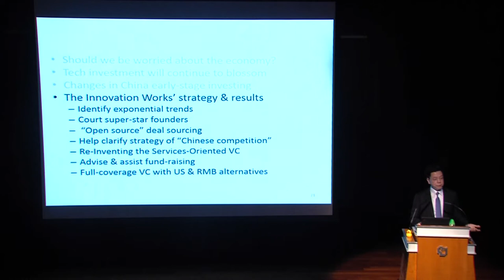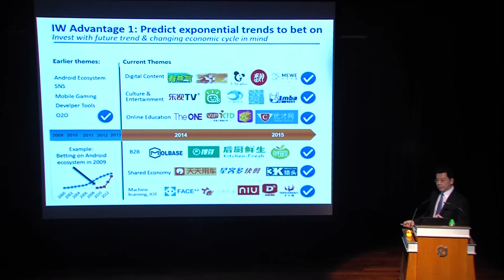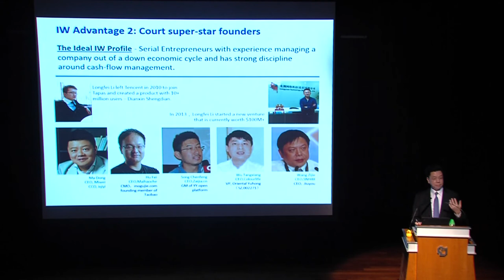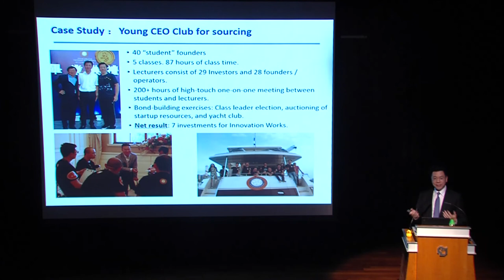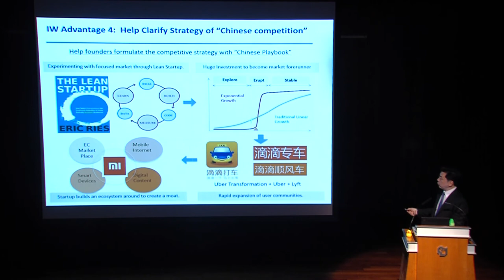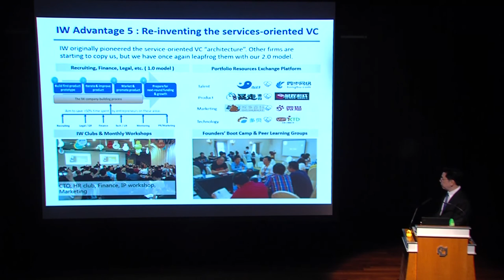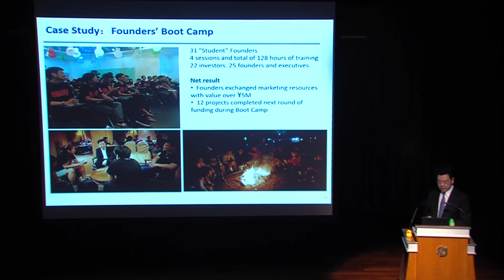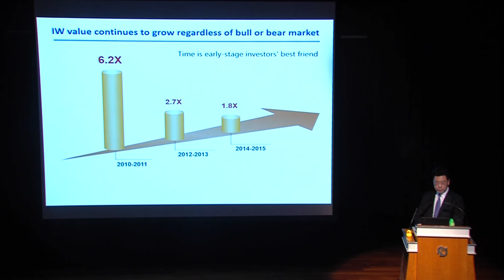the innovation work’s strategy & results